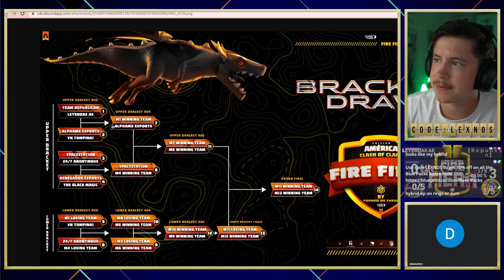3 Buildings Destroyed AFTER Clock HITS 0 (Clash of Clans)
Chapters:
00:00 DRAGON
03:14 Kaddiel
05:22 Killer
08:10 srtamai
11:01 Looo
14:07 F
17:40 Dr Abdullah
20:53 Juan
24:00 Sikander
26:47 KAMI CAB